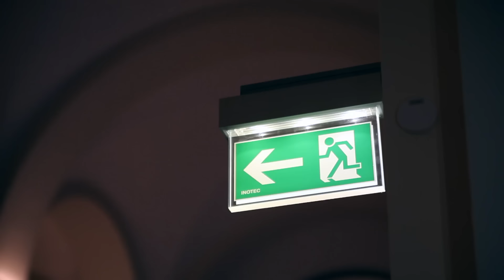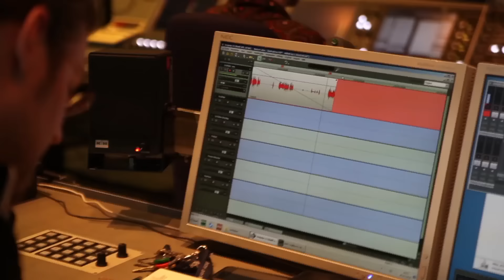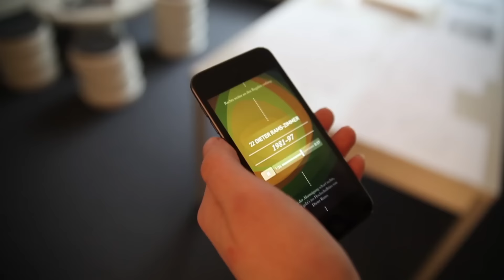Neue App „Im Sog der Zeit“ ermöglicht Zeitreise durchs MKG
Von der barocken Bauernstube bis zur legendären SPIEGEL-Kantine: Die interaktive Tour „Im Sog der Zeit“ verbindet die zehn originalhistorische Epochenräume des Museum für Kunst und Gewerbe Hamburg (MKG) zu einem neuartigen Audioerlebnis. Werden Sie zu Zeit- und Ohrenzeugen längst vergangener Lebenswelten: Treffen Sie auf der 45-minütigen Tour kunstsinnige Senatoren, visionäre Architekten, feierfreudige Bauern und lauschen Sie den Gesprächen investigativer Journalisten. Durch die moderne iBeacon-Technologie erkennt die App Ihren Standort und wählt den passenden Raumklang.